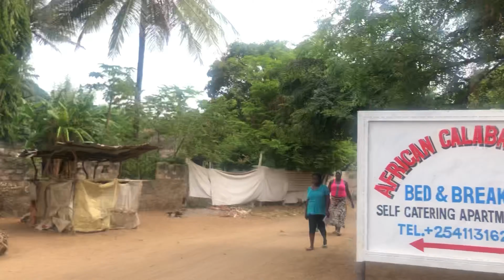New Year ,New House ,New Town!!✨😝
Hey guys ,here is a vlog of how my family and i took a risk and went to live in a completely different town and so far its been amazing.Hope you enjoy this vodeo ,please like share And subscribe thank you!❤️🥰